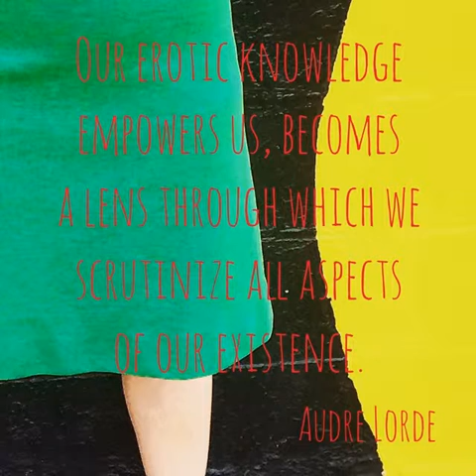Audre Lorde on the Erotic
Excerpts from Audre Lorde's essay Uses of the Erotic:  the Erotic as Power, from a paper delivered in 1978.